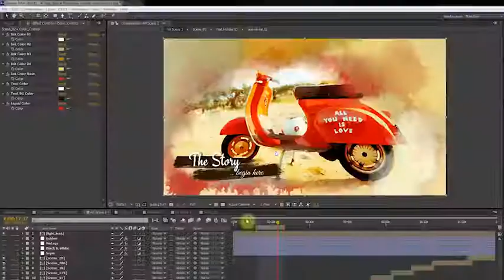Liquid Painting Art Opener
Opener or slideshow with artistic liquid drop syncronizing with ink and brush element. You can use it with any project. Completely organized and very easy to customize! Just add images or videos to your placeholder and adjust the effect of the media, the color of ink/brush and text color. All colors and texts are customisable.
    11 Placeholder
    1 Logo Placeholder
    11 Text Placeholders
    4 Color Presets
    Tutorial Included
    Fast Rendering